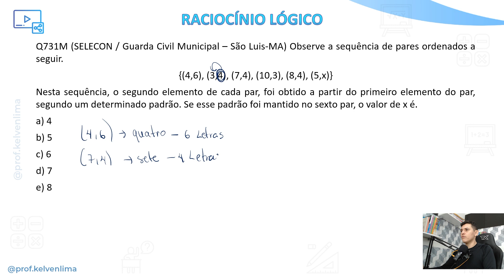Prova Guarda Municipal 2022 📝 Questão Resolvida Selecon - Raciocinio Logico Sequencial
👨‍🏫 No vídeo, vamos resolver uma questão que caiu na prova de raciocínio lógico (sequencia numerica) da Guarda Municipal de São Luis em 2022.

📝 A questão:
Q731M (SELECON / Guarda Civil Municipal – São Luis-MA) Observe a sequência de pares ordenados a seguir.
{(4,6), (3,4), (7,4), (10,3), (8,4), (5,x)}
Nesta sequência, o segundo elemento de cada par, foi obtido a partir do primeiro elemento do par, segundo um determinado padrão. Se esse padrão foi mantido no sexto par, o valor de x é.
a) 4
b) 5
c) 6
d) 7
e) 8